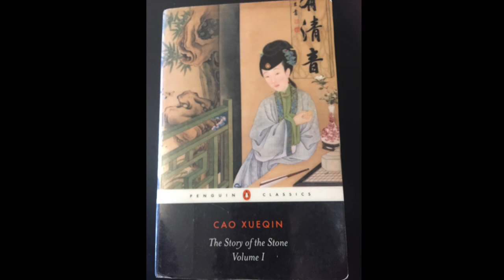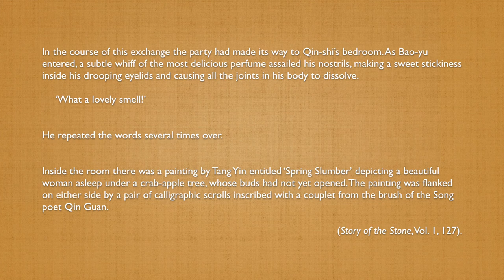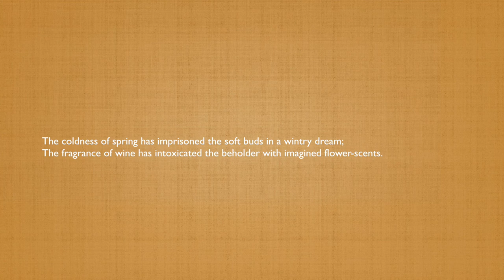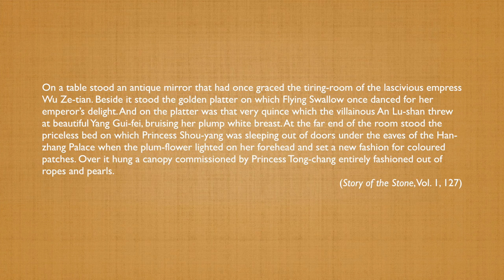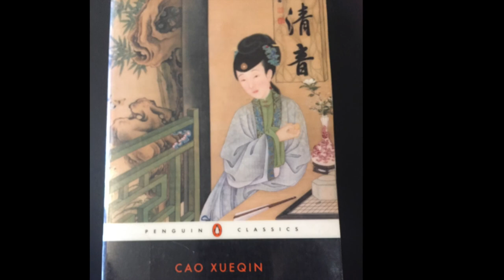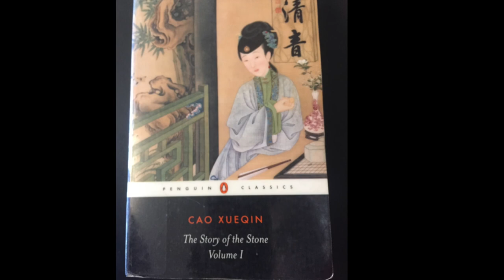Layers of Meaning: Allusion in Story of the Stone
In this podcast Alyssa Lang explores the allusions embedded in the description of Qin Shi's bedroom as Baoyu sees it in Chapter Five of Story of the Stone (Dream of the Red Chamber).  She demonstrates how these allusions help set the stage for Baoyu's ensuing dream where he is introduced to the "Land of Illusion".